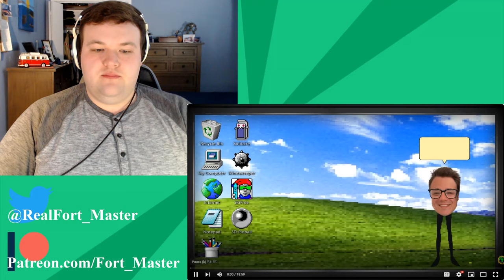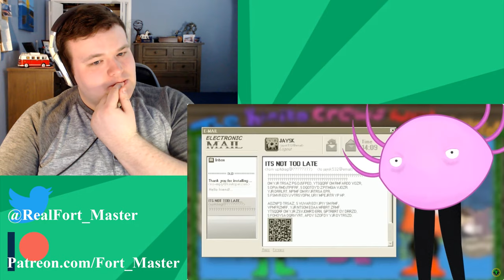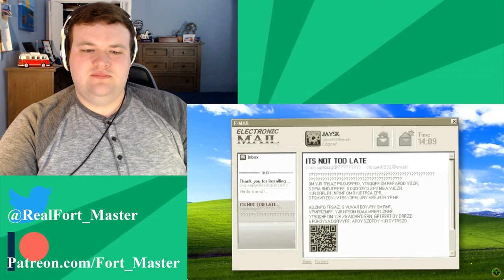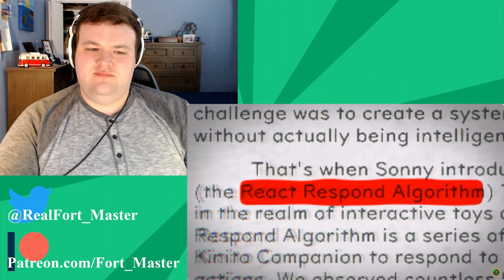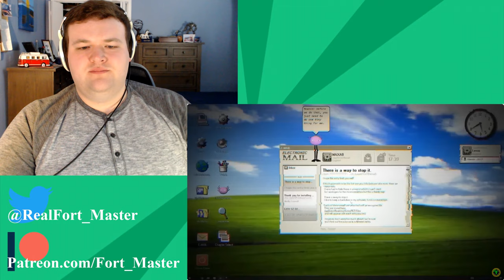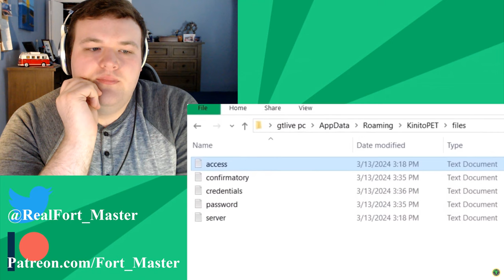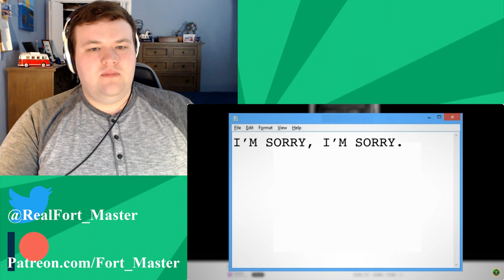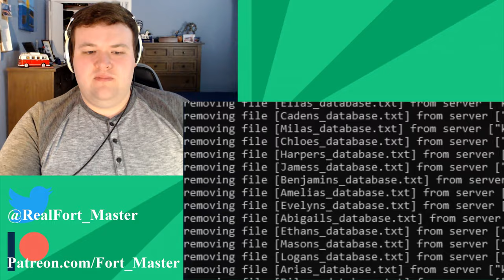Game Theory: You Are PROGRAMMED To Click On This Video - @GameTheory | Fort_Master Reaction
The newest horror star is here! And it's a virus laden, early 2000's inspired desktop assistant, KinitoPET!!